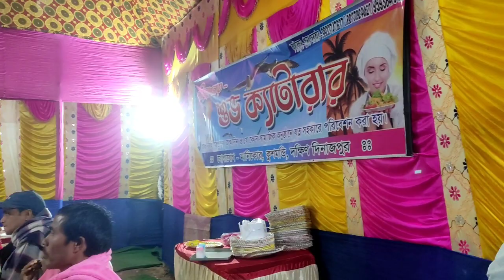মেয়েদের নিয়ে গেলাম স্টুডিওতে# sadi me Kiya sob milke bohot maje## bengali vlog # viral video vlog#